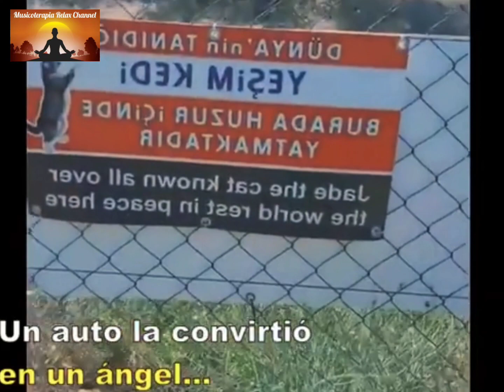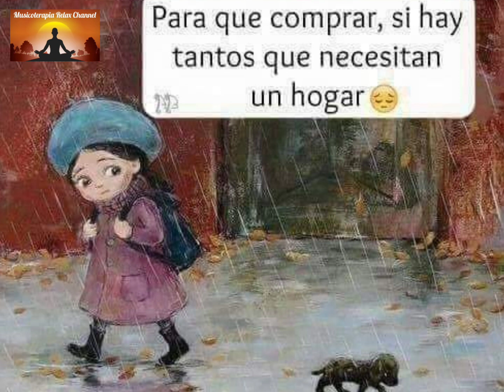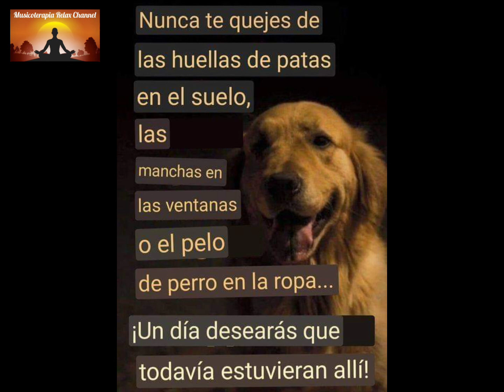VIDEO-MÚSICA PARA REFLEXIONAR,MEDITAR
MUSICOTERAPIA RELAX CHANNEL

VIDEO DE MÚSICA PARA REFLEXIONAR Y MEDITAR

REGALANOS TÚ LIKE 👍
COMENTA EN LA CAJA DE COMENTARIOS 😀😀
DISTRIBUYE 👍🙏❤️
COMPARTE 💓🙏👍❤️
NO OLVIDES QUE LA MUSICOTERAPIA ES PARA TI,TODO TU CUERO,Y ES SALUD MENTAL,CUERPO Y ALMA
MUCHAS GRACIAS